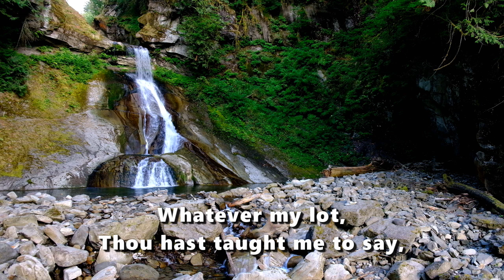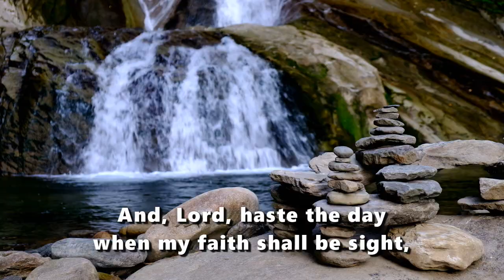When Peace Like a River (Instrumental Trio with Lyrics)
The beloved hymn “It Is Well with My Soul” by Philip P. Bliss is presented here as a flowing, peaceful instrumental trio (flute and violin with piano accompaniment). Lyrics (by Horatio Spafford) are included along with the refreshing sounds and sights of beautiful waterfalls.